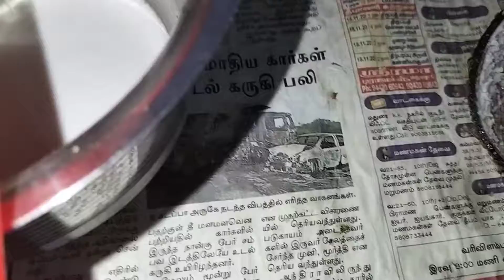மீன் குழம்பு வைப்பது எப்படி//சுவையான ஜிலேபி மீன்//cooking vedio